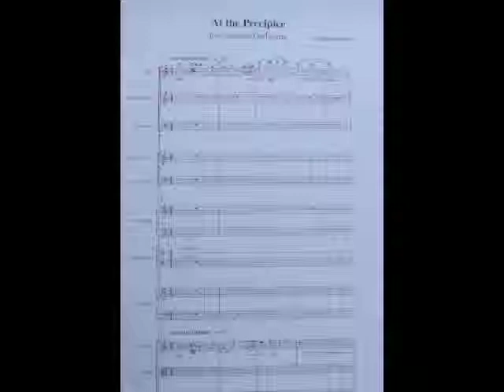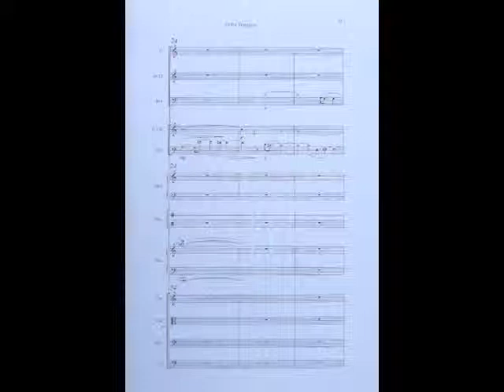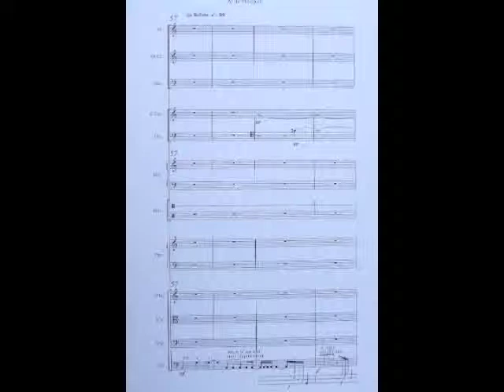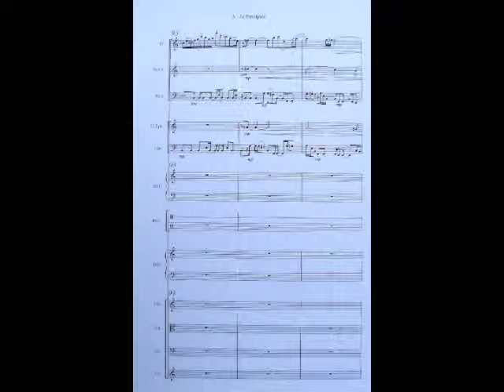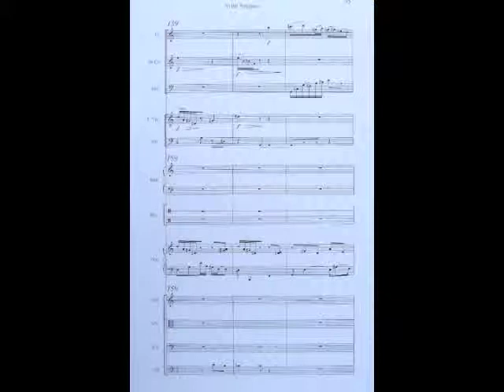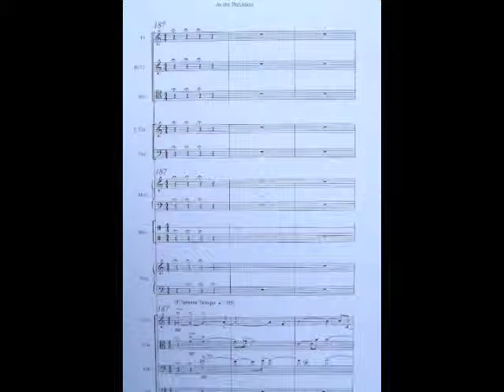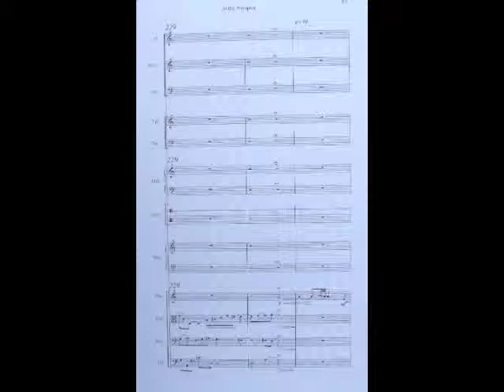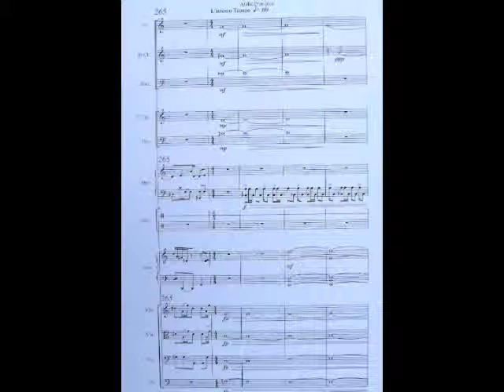At the Precipice.m4v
This composition by Brad Sherman was written for and performed by Affinity Chamber Players, conducted by Jonathan Pasternack at The Good Shepherd Center in Seattle Wa in March, 2009.  It is in one movement, and is an extremely challenging work for all performers - individually and collectively.  The premise was to create a composition that explores the concept of being "on the edge" in a precarious manner, hence the title "At The Precipice".  Performers are Sarah Bassingthwaighte - flute, Brad Sherman - clarinet, Ryan Hare - bassoon, Judson Jay Scott - trumpet, Chris Stover - trombone, Dale Speicher - percussion, Julie Ives - piano, Heather Bentley - violin, Brianna Atwell - viola, Mary Riles - cello and Moriah Nells - double bass.